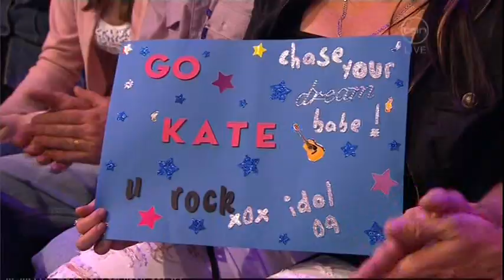KATE COOK www kate-cook com - Landslide - Australian Idol 2009 Top 10 HD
Landslide Fleetwood Mac Classic also covered by Dixie Chicks among others.